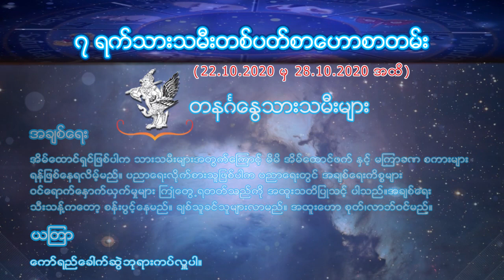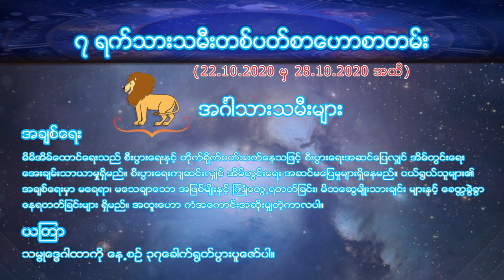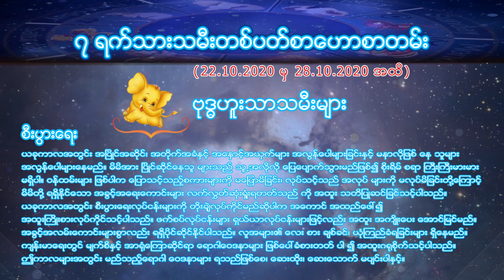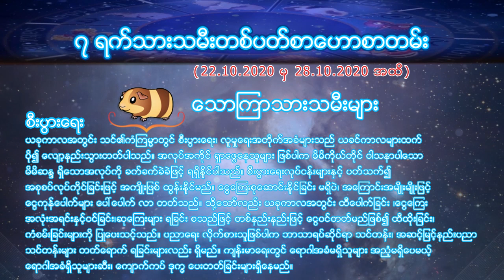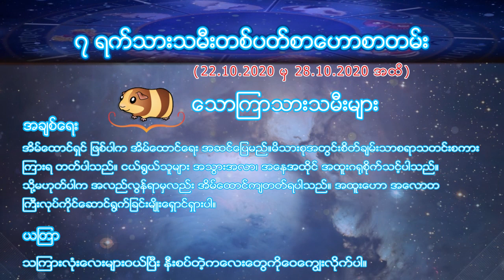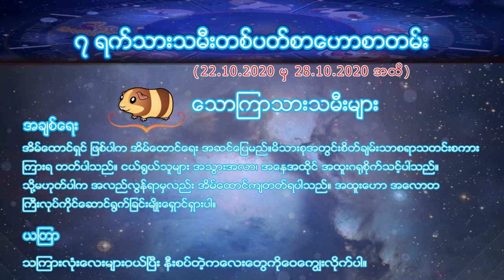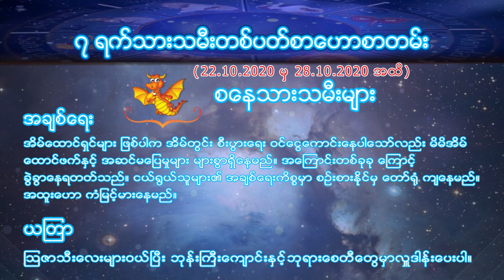2020ခုနစ္ - ၂၂.၁၀.၂၀၂၀ မွ ၂၈.၁၀.၂၀၂၀ အထိ/၇ ရက္သားသမီးတစ္ပတ္စာေဟာစာတမ္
2020ခုနစ္ - ၂၂.၁၀.၂၀၂၀ မွ ၂၈.၁၀.၂၀၂၀ အထိ/၇ ရက္သားသမီးတစ္ပတ္စာေဟာစာတမ္
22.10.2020 မွ 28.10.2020 အထိ တစ္ပတ္စာ ၇ရက္သားသမီး
တနဂၤေႏြသားသမီးတို႕အတြက္
တနလၤာသားသမီးတို႕အတြက္
အဂၤါသားသမီးတို႕အတြက္
ဗုဒၶဟူးသားသမီးတို႕အတြက္
ၾကာသပေတးသားသမီးတို႕အတြက္
ေသာၾကာသားသမီးတို႕အတြက္
စေနသားသမီးတို႕အတြက္